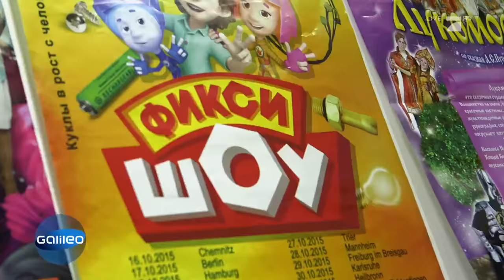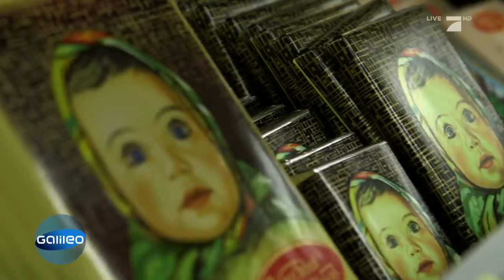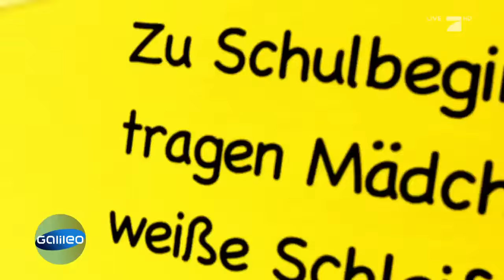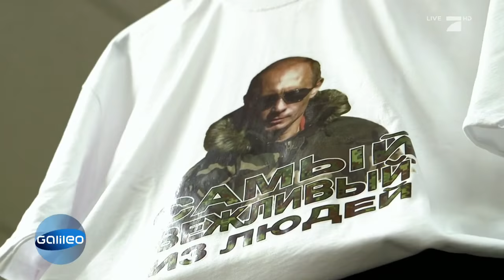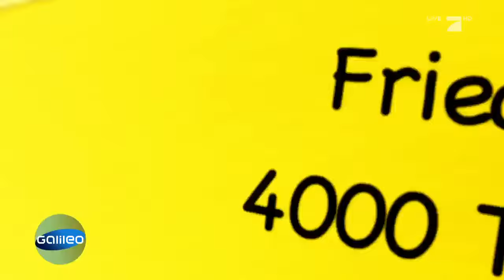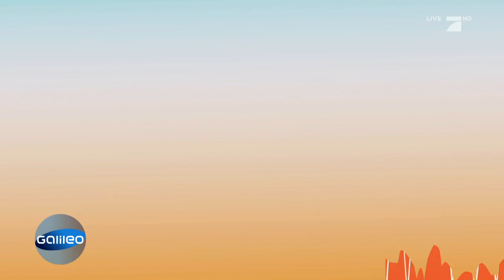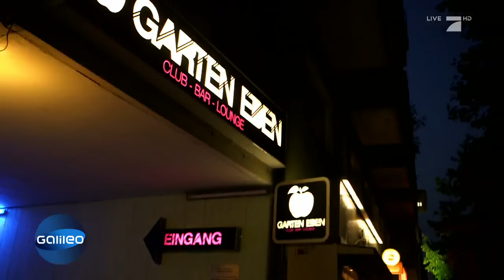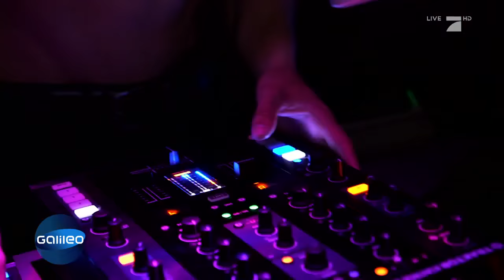Klein Moskau mitten in Berlin | Galileo Lunch Break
Was China Town und Little Italy in New York ist Klein Moskau in Berlin! Hier findet sich russische Kultur mitten in Deutschland, inklusive Supermärkten, Arztpraxen und Co.